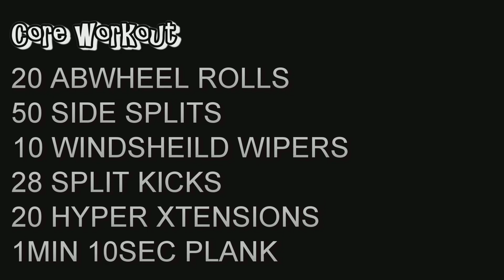RAW Vegan CORE Workout